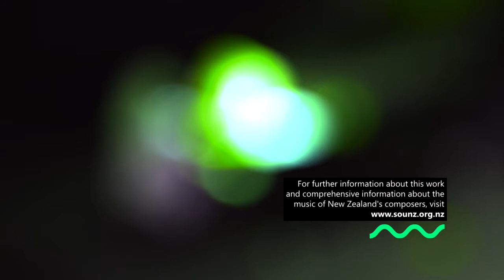GARETH FARR: Gem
Performed by Nicola Melville at the Adam Chamber Music Festival 2015.

Audio recorded by RNZ Concert.

Production of this film was made possible by NZ On Air funding of the Resound project at SOUNZ.